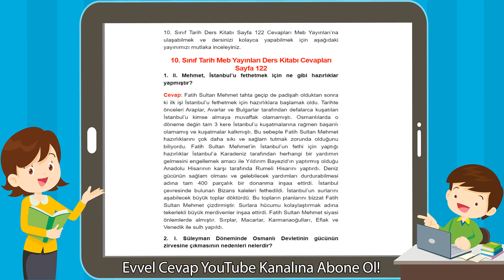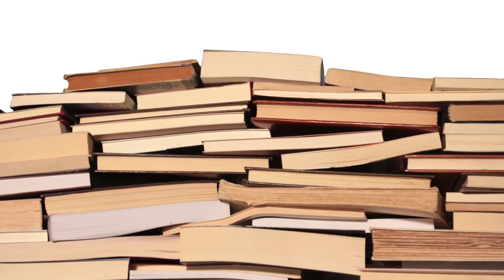10. Sınıf Tarih Meb Yayınları Ders Kitabı Cevapları Sayfa 122